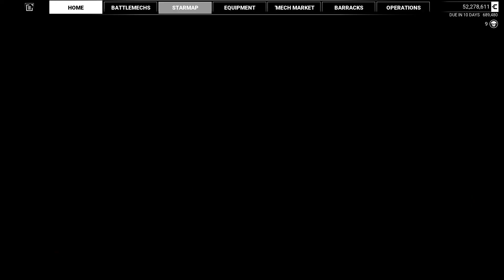Mechwarrior 5 : Mercenaries - Kestrel Lancers Career - Part 17.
The final part of The Truth That Sticks.